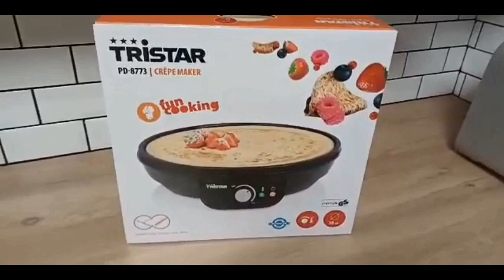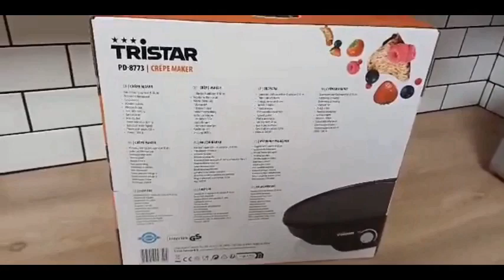TEST CREPIERE ACTION تجربة كربييغ من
TEST CREPIERE ACTION